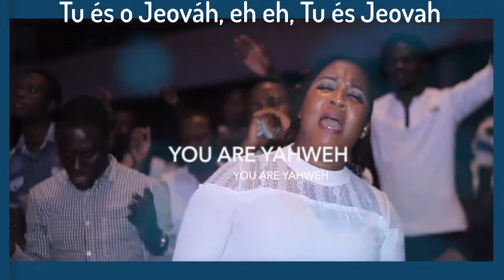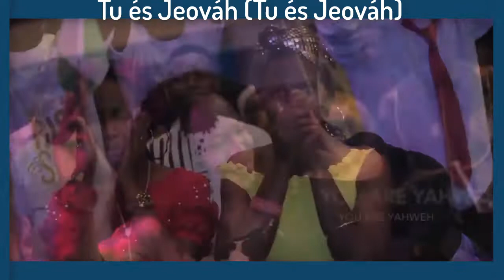YOU ARE YAHWEH - CRAWN. - A MELHOR MÚSICA GOSPEL EVANGÉLICA DE TODOS OS TEMPOS, PESSOAS CHORAM, CAEM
Este louvor evangélico é considerado o melhor de todos os tempos, vendo o video, pessoas choram, caem, desmaiam, enfim, só Deus!